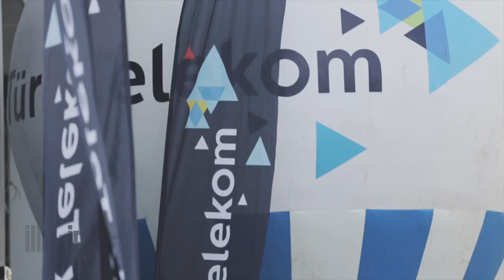Türk Telekom Giga 4.5G VR Launch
Client: Türk Telekom
Organization: Directcomm

Content Production, Modeling, Rigging, Render & Motion Capture by ILLUSIONIST

Executive Director : Ahmet GÜRBÜZ
Creative Director: Serdar KORKMAZ
Production Director: Onur KULEN
Art Director: Nila DEDEOĞLU
Stage Design: Ela AYDEMİR

Project Coordinator: Zafer UYGUÇ

Graphic Designer: Büşra BAT
Composer & Sound Design: İbrahim ÖZMEN

Cg artist / Compositing artist:
Kutbettin ECEVİT, Furkan ALABAŞ,Yunus Emre GÜLER,
Selçuk KAYA, Gökhan ALPAK, Erim BENER
Interactive Designer: Mustafa YILMAZ

Film Director: Egemen TOKAT
Filmmaker: Öğünç HATİPOĞLU
Videographer: Eray TAŞPINAR
Film Editor: Özgecan SEZEN

Visual Systems & Projection Technology
Display Team
İlker Kerem ÜSTÜNDAĞ